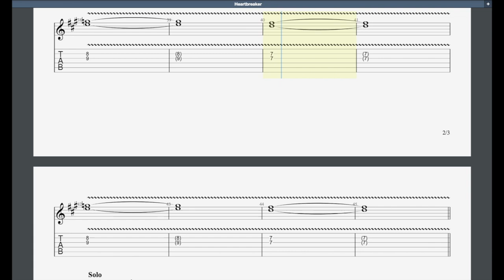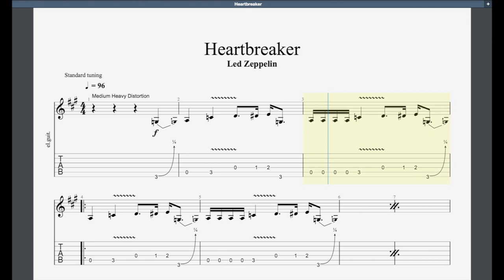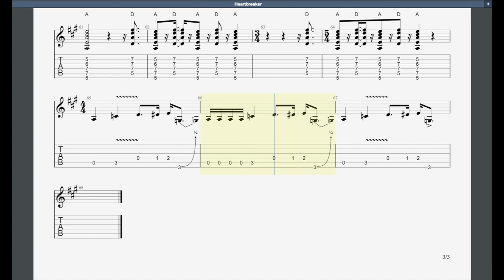Heartbreaker Trinity Grade 5 Guitar